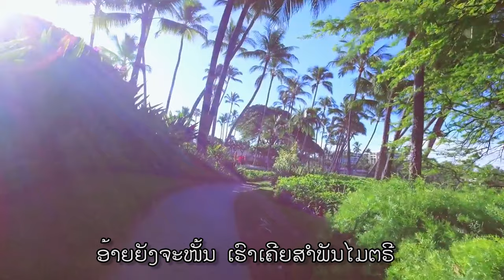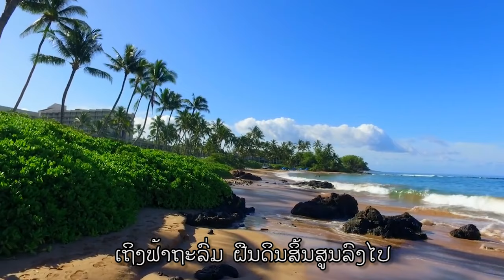ລໍຮັກແທ້. ອຸດອນ ວົງສີ [Lor Huk Thae. Oudone vongsy [Official with lyrics]